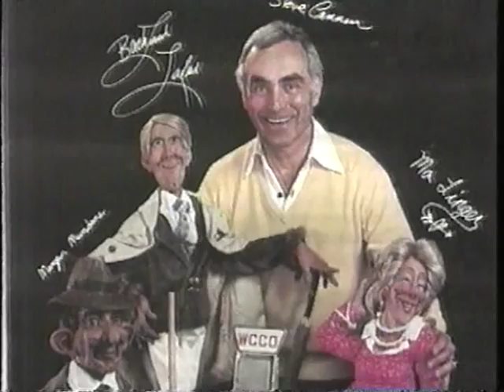(RadioTapes.com) KMSP-TV - Steve Cannon interviewed by Robyne Robinson - 1997 pt 1